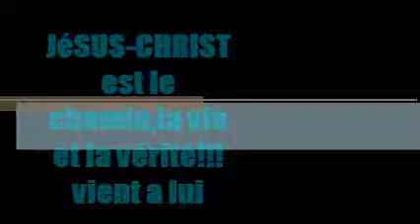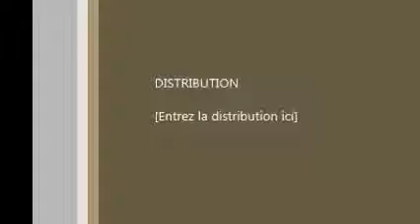FILM CHRETIEN mohammed,nigérian musulman converti au CHRIST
JéSUS-CHRIST est la lumière du monde!!!